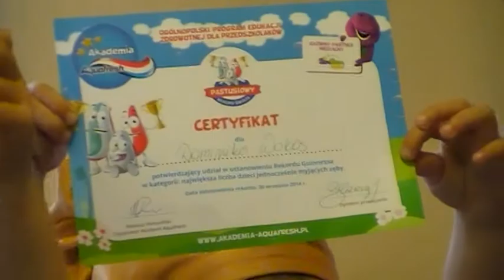Paczyna Przedszkolaki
Przedszkolaki z Oddziału Przedszkolnego  w Paczynie biją Rekord Guinnessa z Akademią Aquafresh!